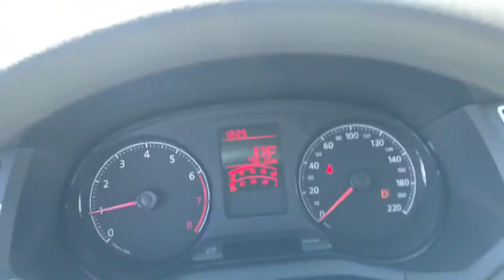MATO MATO E MAIS MATO ! Meu trabalho é de Risco ! 27 de abril de 2020